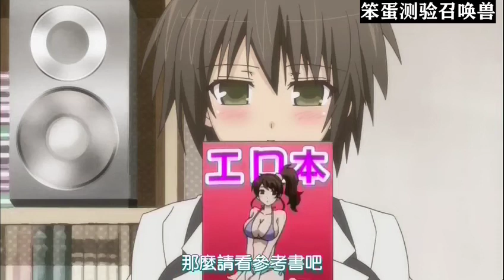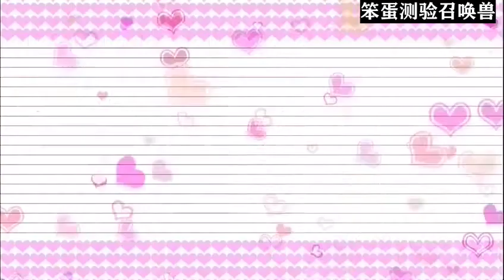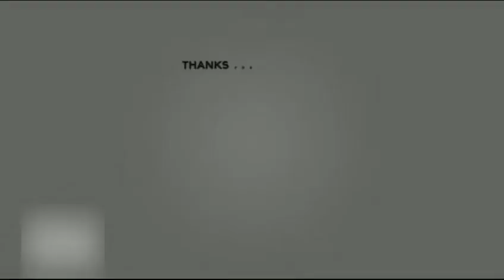《笨蛋测验召唤兽》瑞希和明久甜蜜互动🥰🥰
病娇不一定是粉红，但粉红一定是病娇
                                                                                                                                                       ~吉田明久~